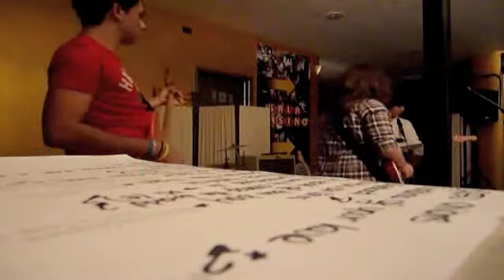Spanish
Ritmica Spanish